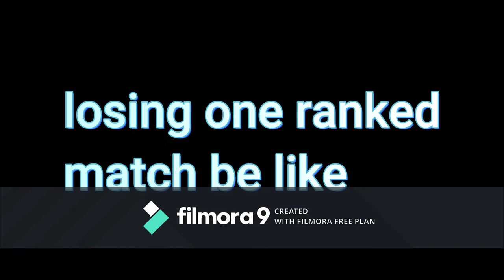Rainbow Six Siege In A Nutshell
I play a lot of video games and drink G fuel on my couch. I also do a lot of random videos as well.